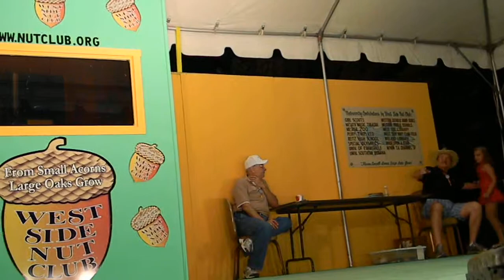2014 Evansville Fall Festival - Amateur Hour - Kalle Weikert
Every October the West Side Nut Club organizes and sponsors a mammoth Fall Festival. This is a week-long gala on the west side along Franklin Street with free entertainment, carnival attractions, over 126 food booths, amateur talent competitions and on the last day, a huge parade. This event attracts over 200,000 people to the West Side & is considered to be one of the largest street festivals in the United States.

The Amateur Hour is a nightly event which represents a variety of talented young people from the
Tri-State area.  Over 100 acts are judged several weeks prior to the Festival at Mater Dei High School.